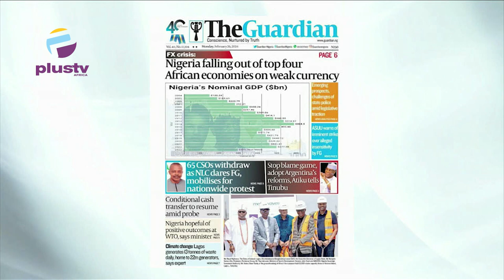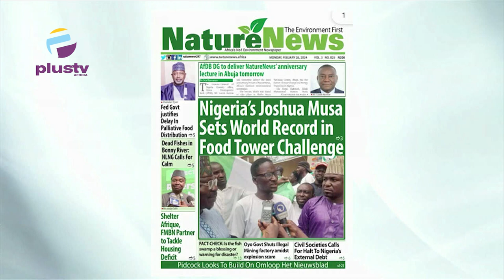Nigeria Falling Out Of Top Four African Economies On Weak Currency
Prof Kamilu Sani Fage (Dept Of Political Sci; Bayero Univ. Kano)